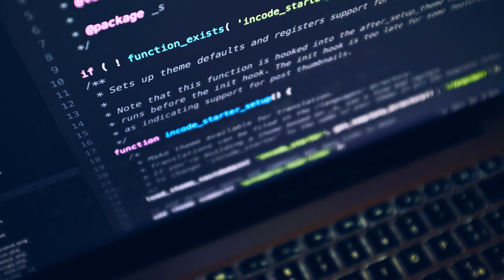LULU ZA ZANZIBAR (SILSILA 1): Profesa Abdulaziz Lodhi, bingwa wa taaluma za lugha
Kwenye mfululizo mpya wa LULU ZA ZANZIBAR, ambao unakusudia kuwasaka Wazanzibari wanaoishi nje ya nchi yao na waliofika hatua kubwa katika taaluma ama kazi zao, tunaanza na Profesa Abdulaziz Yussuf Lodhi, mzaliwa wa Mkunazini, Mji Mkongwe, kisiwani Unguja, ambaye kwa sasa ni mstaafu anayeishi nchini Sweden.